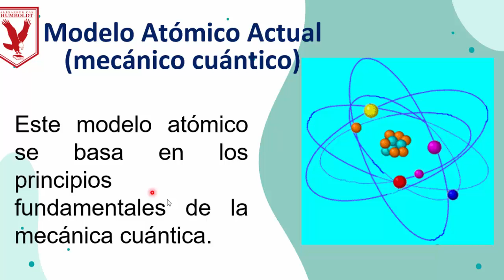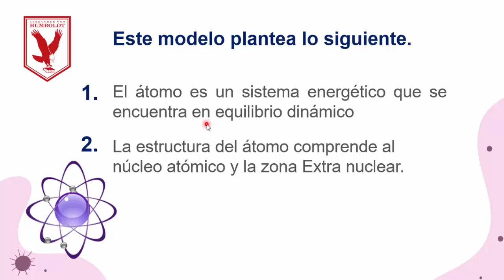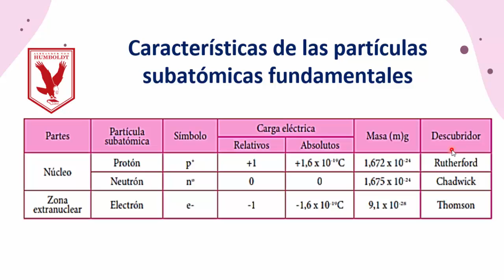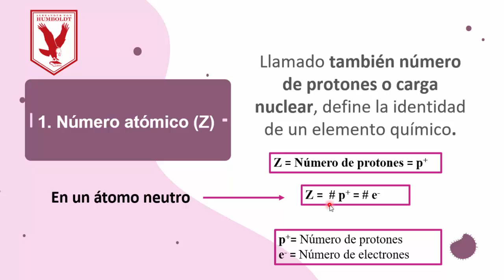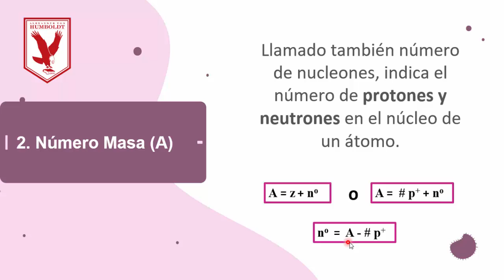S1: Química - Número Atómico y Número de Masa